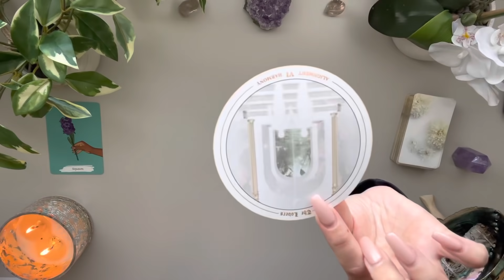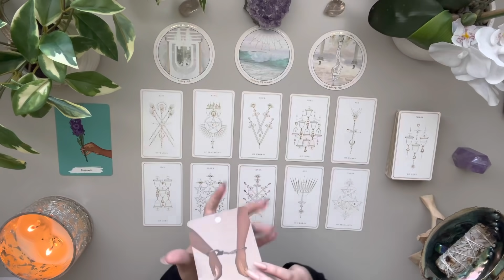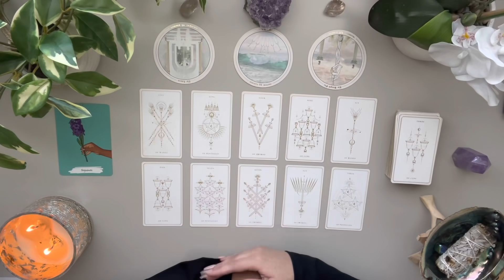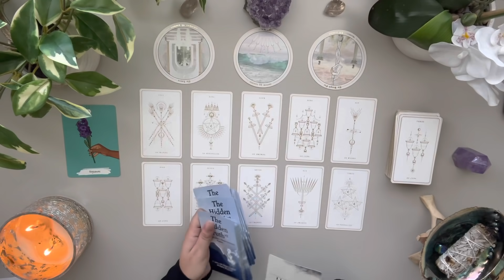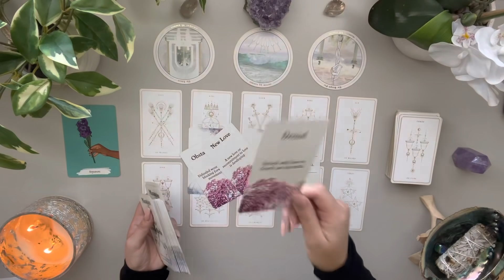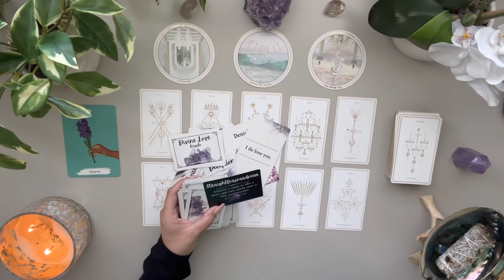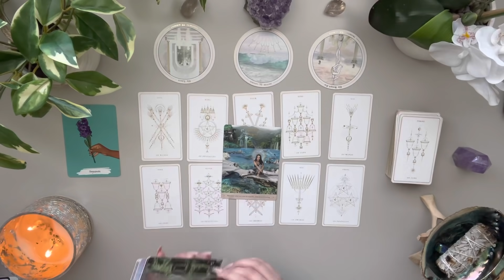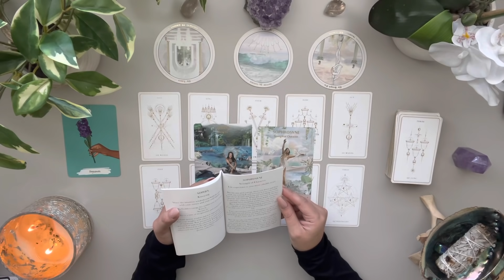Leo Love ♌️ Someone Who Is NOT Telling You The Whole Truth 👀 Everything WILL Become Clear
🤎 MID SEPTEMBER LOVE 🤎

DECKS
Accurate AF Tatot ( circle Deck) - Etsy

Love & Peace
Charlie T.